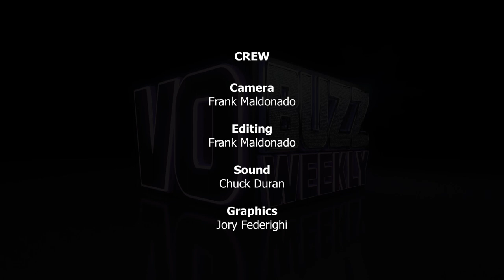Animaniacs Cartoon Series Is Back - Watch Part 2 Official Interview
Episode 326 Part 2 of 3 – Chuck and Stacey are back and excited to bring you the Part 2 interview with the cast of the hit cartoon series, Animaniacs. YES, the show is officially back and we have the whole scoop! The actors who voice Yakko, Wakko and Dot are here in the studio with us for an incredibly FUN and entertaining interview. Please help us welcome the totally ZANY, Rob Paulsen, Jess Harnell & Tress MacNeille.

Yakko, Wakko, and Dot (and let's not forget Pinky and the Brain) are coming back to our TV screens after more than 20 years. Yes, that's right, the beloved comedy series Animaniacs is getting a reboot and you'll be able to watch it exclusively on Hulu in 2020.

This is HUGE news for fans and VO Buzz Weekly is bringing you Rob, Jess and Tress' first interview together since the big announcement. We're talking EVERYTHING Animaniacs and also getting DEEPLY personal with Jess, Rob, and Tress. Make sure you watch all 3 parts!